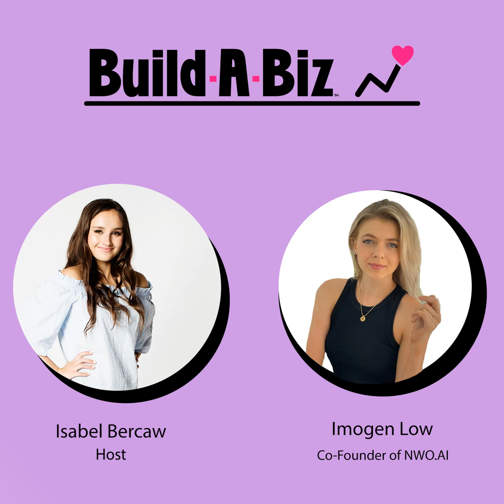BAB Radio's Build-A-Biz with Imogen Low!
Host Isabel Bercaw (co-founder of Da Bomb Bath Fizzers) talks to fellow entrepreneurs (and kidpreneurs!) about how to build a successful business and apply entrepreneurial thinking to every day life! This week she interviews  Imogen Low, co-founder and CTO of tech company nwo.ai.